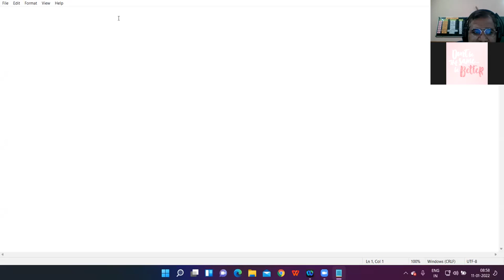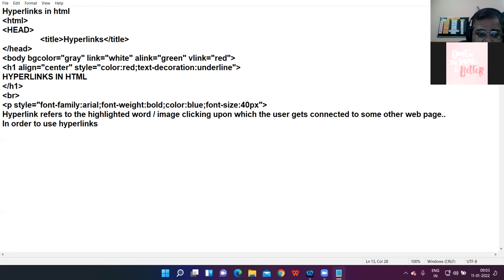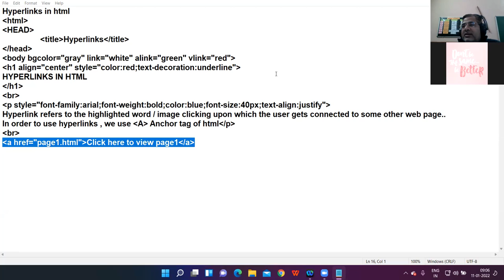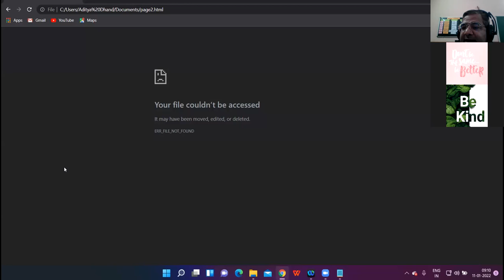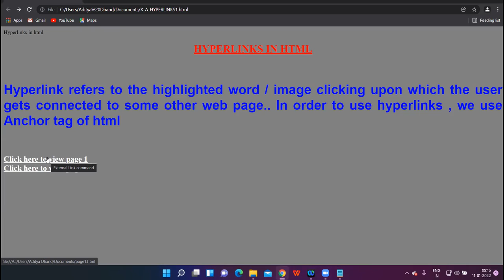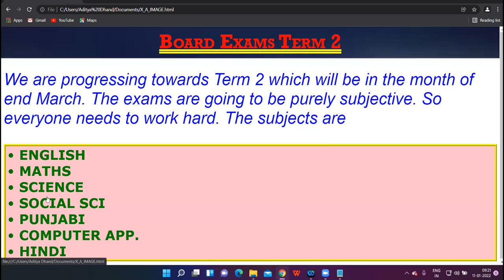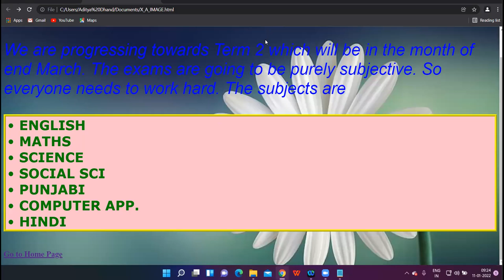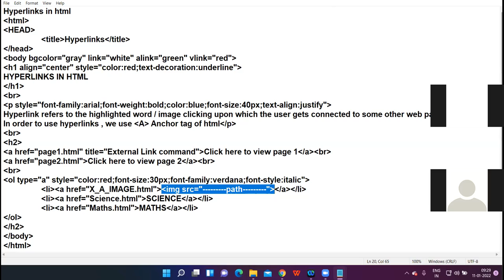11-01-22 X-A COMPUTER LECTURE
DISCUSSION OF HYPERLINKS IN HTML - PART 1 EXTERNAL LINK